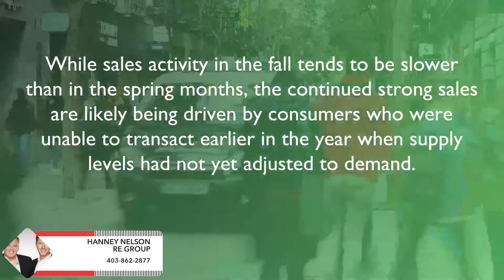Update for September #2021 from the Hanney Nelson Real Estate Group.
Sales remain strong in September

City of Calgary, Oct. 1, 2021 – Residential sales totaled 2,162 in September, nearing the record high for the month recorded in 2005. Further gains in new listings likely supported some of the sales growth that occurred this month.

“While sales activity in the fall tends to be slower than in the spring months, the continued strong sales are likely being driven by consumers who were unable to transact earlier in the year when supply levels had not yet adjusted to demand,” said CREB® chief economist Ann-Marie Lurie. “The market continues to favor the seller, but conditions are not as tight as they were earlier this year.”

Inventory levels in September eased to 5,607 units, keeping the months of supply below three months. However, there is significant variation depending on property type and the tightest conditions continue to be in the detached market, with under two months of supply. At the same time, the apartment condominium sector is not facing the same level of supply challenges, with nearly five months of inventory available based on current demand levels.

Supply adjustments have helped ease the upward pressure on home prices. Prices have eased slightly relative to a few months ago, but they remain well above levels recorded earlier in the year. As of September, the total residential benchmark price in Calgary was $457,900, over eight per cent higher than levels recorded last year.